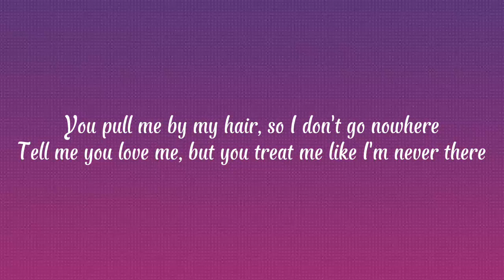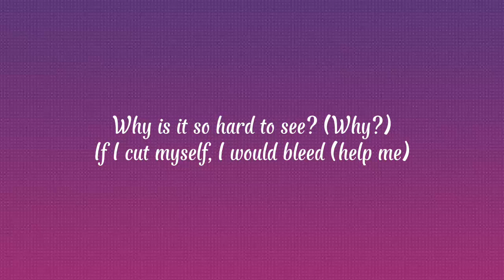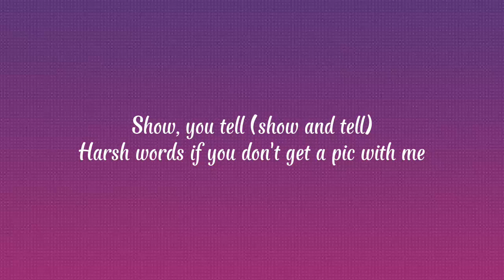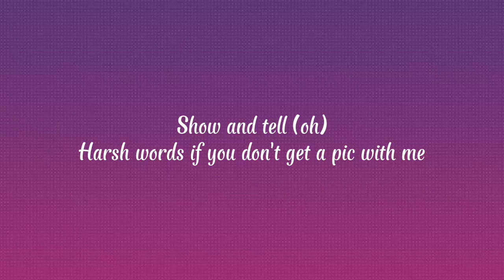Melanie Martinez - Show & Tell